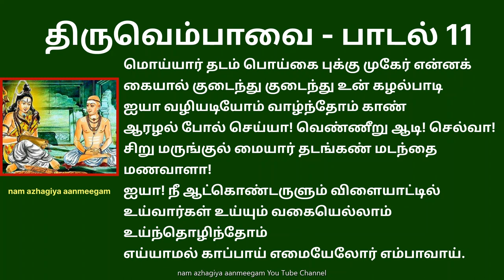திருவெம்பாவை பாடல் 11 மொய்யார் தடம் பொய்கை thiruvempavai 11 Moyyar Thadam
மொய்யார் தடம் பொய்கை புக்கு முகேர் என்னக்
கையால் குடைந்து குடைந்து உன் கழல்பாடி
ஐயா வழியடியோம் வாழ்ந்தோம் காண்
ஆரழல் போல் செய்யா! வெண்ணீறு ஆடி! செல்வா!
சிறு மருங்குல் மையார் தடங்கண் மடந்தை மணவாளா!
ஐயா! நீ ஆட்கொண்டருளும் விளையாட்டில்
உய்வார்கள் உய்யும் வகையெல்லாம் உய்ந்தொழிந்தோம்
எய்யாமல் காப்பாய் எமையேலோர் எம்பாவாய்.

பொருள்: சிவபெருமானே! உன் அடியவர்களான நாங்கள் வண்டுகள் மொய்க்கும் மலர்களைக் கொண்ட குளத்தில் முகேர் என சப்தம் எழுப்பி குதித்து, தண்ணீரைக் குடைந்து நீந்தியபடியே உன் திருவடிகளை எண்ணிப் பாடினோம். வழிவழியாக இந்த பாவை நோன்பை நிறைவேற்றி வருவதை நீ அறிவாய். சிவந்த நெருப்பைப் போன்றவனே! உடலெங்கும் திருநீறு அணிந்தவனே! செல்வத்தின் அதிபதியே! சிறிய இடையையும், மையிட்ட அழகிய கண்களையும் உடைய பார்வதிதேவியின் மணாளனே! ஐயனே! நீ இந்த உயிர்களை ஆட்கொண்டதும் அவை என்னவெல்லாம் நன்மையடையுமோ, அவை அனைத்தையும் அடைந்து விட்ட உணர்வு உன்னைப் பாடினாலே எங்களுக்கு கிடைத்து விடுகிறது! இந்த பேரின்பநிலை மறைந்து விடாமல் என்றும் நிலைத்திருக்க அருள்செய்வாயாக!

விளக்கம்: உலகத்தில் எல்லா உயிர்களையும் இறைவன் ஆட்கொள்ளத்தான் போகிறான்! யானையும், சிலந்தியும், பறவைகளும் கூட அவனால் ஆட்கொள்ளப்பட்ட தகவல்களை நாம் படிக்கிறோம். ஆனால், மனிதனுக்கு மட்டுமே அவனைப் பாடும் வகையில் வாயைத் தந்திருக்கிறான்.  பேசத்திறனற்றிருந்தாலும் மனதுக்குள் படிக்கும் திறனைத் தந்திருக்கிறான். எனவே கிடைத்தற்கரிய இந்த மானிடப்பிறவியைப் பயன்படுத்தி நீராடும் போதும், உண்ணும் முன்பும், உறங்கும் முன்பும் நமசிவாய என்று அவன் திருநாமம் சொல்லி பிறப்பற்ற நிலையடைய வேண்டும் என்பது இப்பாடல் உணர்த்தும் கருத்து.